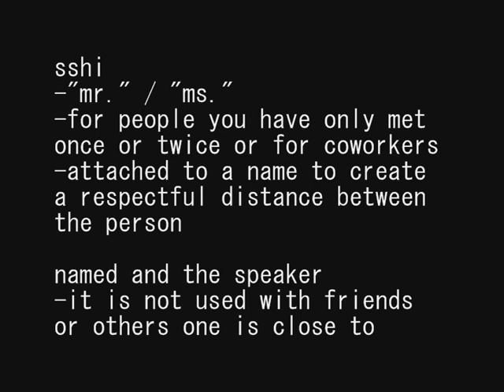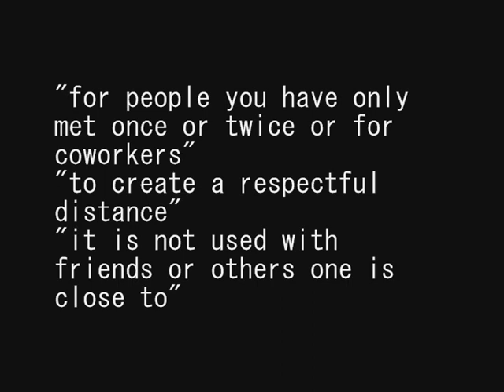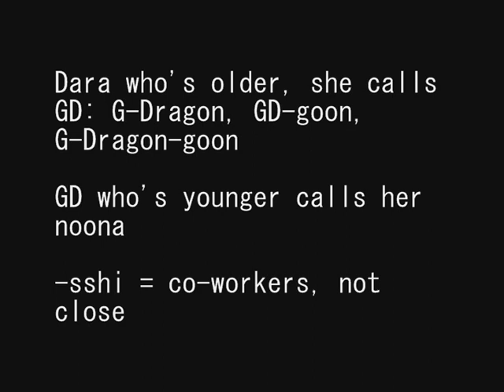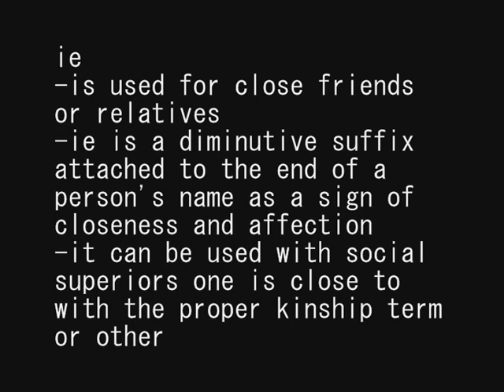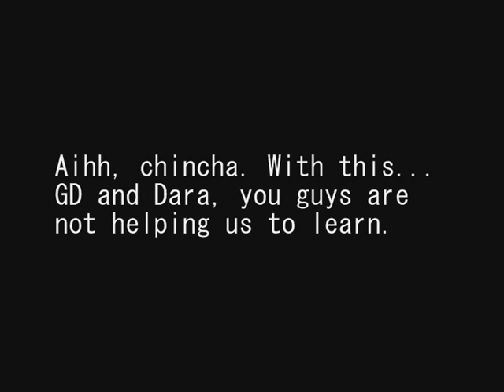Nyongdal - The many names they call each other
c:GSS, buffy,2ne1tv